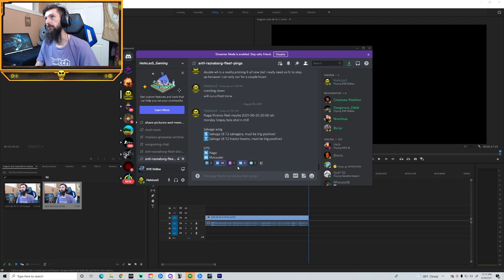Eve Online New Player Friendly PvE Fleet How to Join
New Invite Code Be a part of the science join my stream
join the in game channel for tips In Game Channel HateLesS_Gaming
for 1 million free skill points when you start use my Invite code